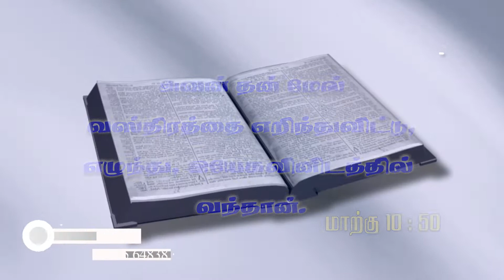இன்றைய வேத வசனம்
ELrohe Hlipc
bible versesஇன்றைய வேத வசனம்
ELrohe Hlipc
bible verses